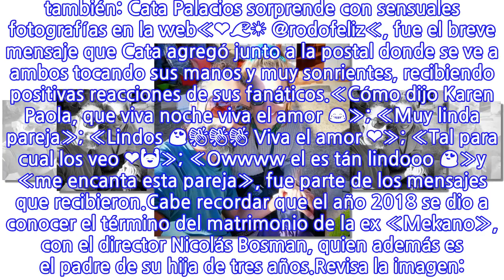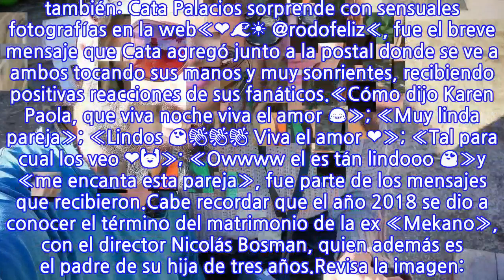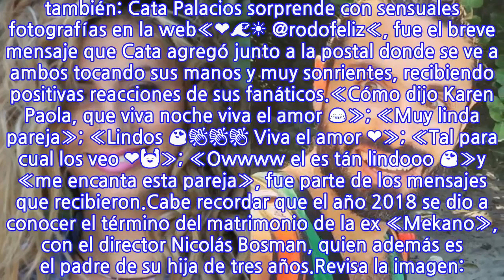Con romántica foto, Cata Palacios confirmó que tiene una nueva relación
Hace algunos meses se reveló que Catalina Palacios había encontrado nuevamente el amor. La ex chica «Yingo» fue vista con el doctor Rodolfo Neira en el litoral central, por lo que se habló de un romance, aunque en aquella ocasión ninguno de los dos se refirió a esta información.Por esta razón, sorprendió que este fin de semana la cantante y animadora publicara una romántica postal junto al profesional de la salud. Registro que dio a conocer en su cuenta de Instagram, donde actualmente tiene 361 mil seguidores.Lee también: Cata Palacios sorprende con sensuales fotografías en la web«❤️🌊☀️ @rodofeliz«, fue el breve mensaje que Cata agregó junto a la postal donde se ve a ambos tocando sus manos y muy sonrientes, recibiendo positivas reacciones de sus fanáticos.«Cómo dijo Karen Paola, que viva noche viva el amor 😂»; «Muy linda pareja»; «Lindos 😍👏👏👏 Viva el amor ❤️»; «Tal para cual los veo ❤️🙌»; «Owwww el es tán lindooo 😍»y «me encanta esta pareja», fue parte de los mensajes que recibieron.Cabe recordar que el año 2018 se dio a conocer el término del matrimonio de la ex «Mekano», con el director Nicolás Bosman, quien además es el padre de su hija de tres años.Revisa la imagen:
INFORMATION
• Source: tecache